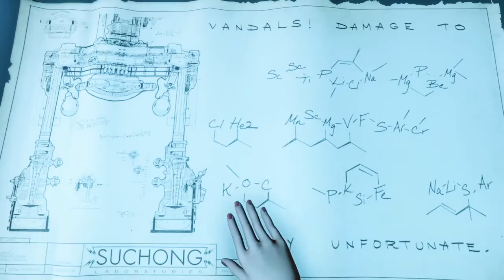BioShock: The Collection Wit Young Dre 17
Open Tears! (Burial At Sea)